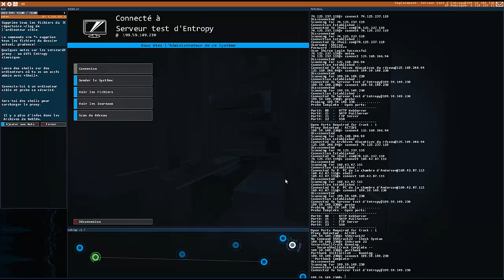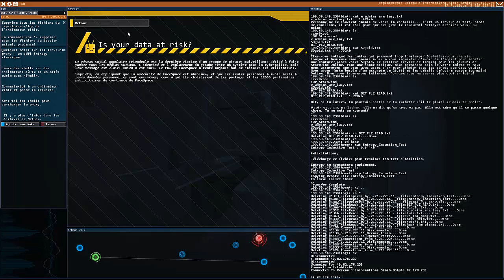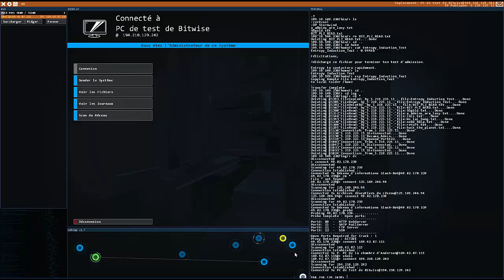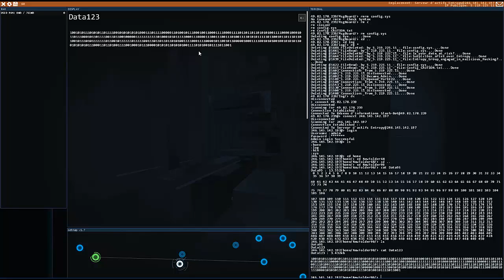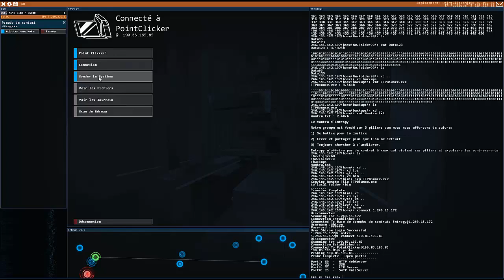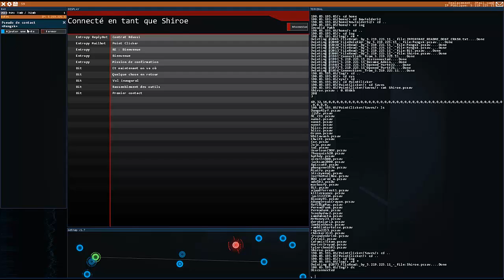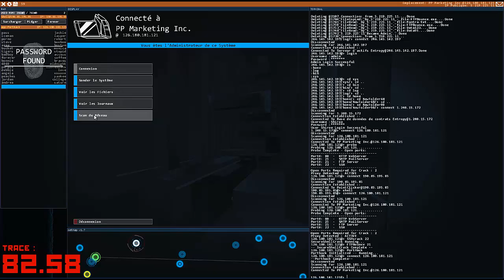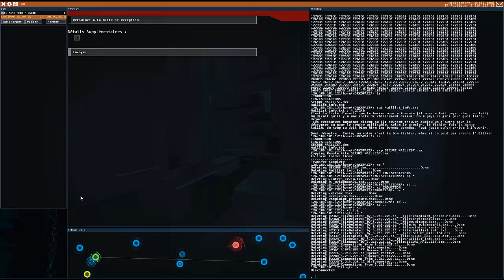Let's Play HackNet : Les contrats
Salut à tous et bienvenue pour ce nouvelle épisode sur HackNet. On y est et on y reste.